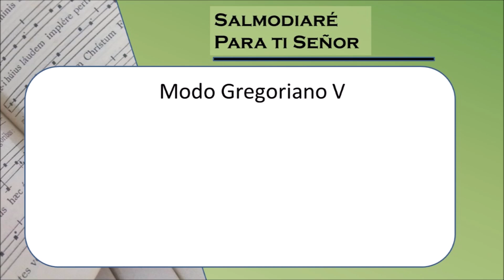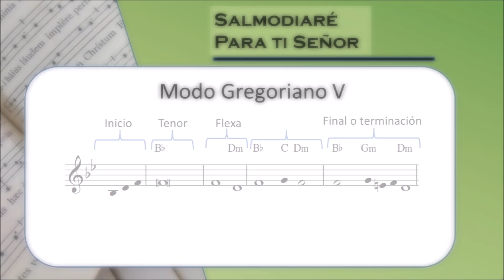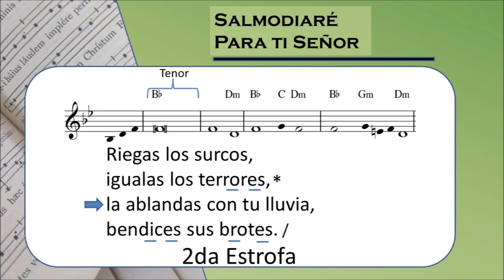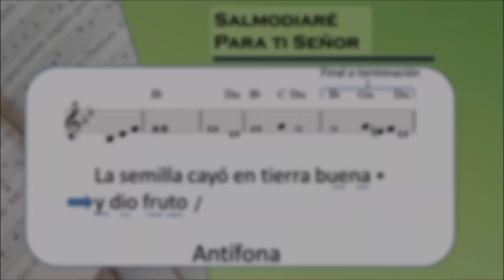salmo responsorial 64 XV domingo Ordinario Ciclo A lecc Perú Bolivia modo gregoriano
En este XV domingo del tiempo ordinario ciclo A  usamos la antífona: "La semilla cayó en tierra buena y dio fruto"  les compartimos el Salmo 64 con el tono gregoriano V traducción del leccionario Peruano que se usa en Bolivia y aunque no es el mismo sirve como referencia a países de Latinoamérica que usan el leccionario español. Espero que sea de gran bendición

en Facebook @AdoroTeDevoteCaracas

si quieren apoyar el canal pueden hacerlo a través de PayPal